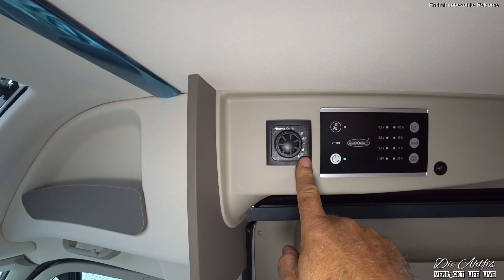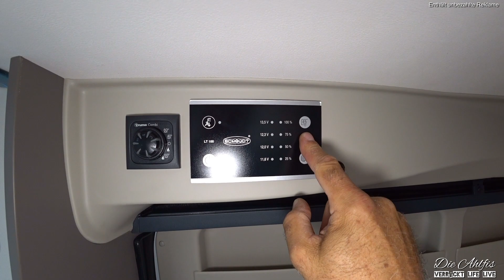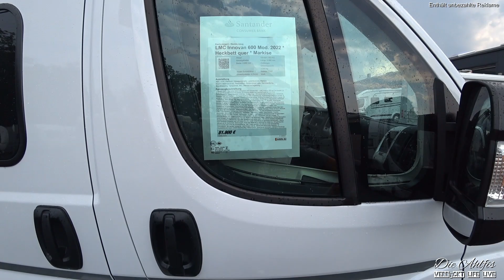Neu in 2022!! Wohnmobil LMC INNOVAN First Edition Kastenwagen a´la Münsterland💖Unsere Roomtour😉💖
Heute zeigen wir Euch einen First Edition Kastenwagen von LMC fürs Modelljahr 2022...

LG Die Ahlfis

Folgt Uns auch auf Instagram unter "dieahlfis" da erfahrt ihr mehr über Uns😉

weitere Infos zum Kasten
RS.Reisemobile
Kölnerstrasse  155
45481 Mülheim an der Ruhr